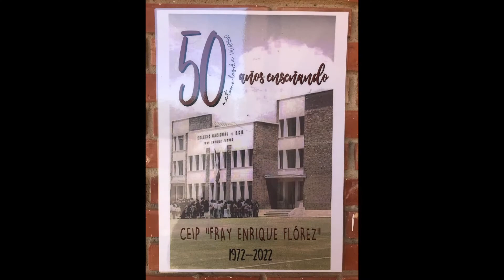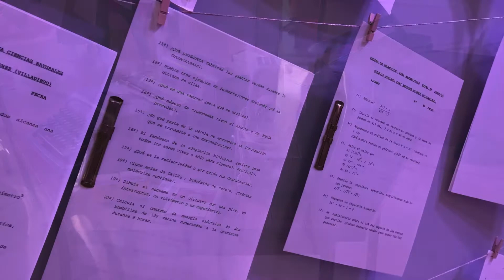50 Aniversario del Colegio Fray Enrique Flórez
Exposición realizada en el Colegio Fray Enrique Flórez con motivo de su 50 aniversario.